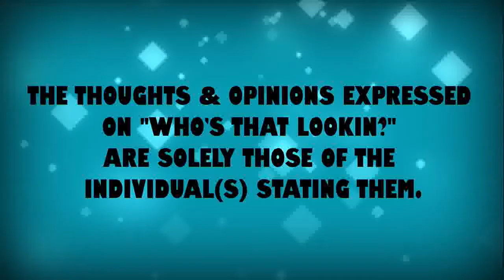WHO'S THAT LOOKIN? T.V. ft. SHOP TALK w/AVARIA & Guest JR.: Women Being Submissive...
WHO'S THAT LOOKIN? IS ROCHESTER, NY's PREMIER MULTI PLATFORM FOR HIP-HOP & COMMUNITY CONNECTION.  Airs: Monday's & Weds @ 11 p.m.on ch. 1301(Spectrum).

FEAT: SHOP TALK w/ AVARIA ft. JR. from JR's Barbershop in Rochester, NY.
Talking about women being submissive.

** ANY VIEWS OR OPINIONS EXPRESSED ON WHO'S THAT LOOKIN? ARE SOLELY THOSE OF THOSE INDIVIDUALS **   THANKS